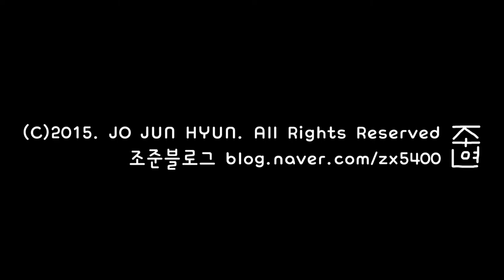20150829 타임랩스 테스트